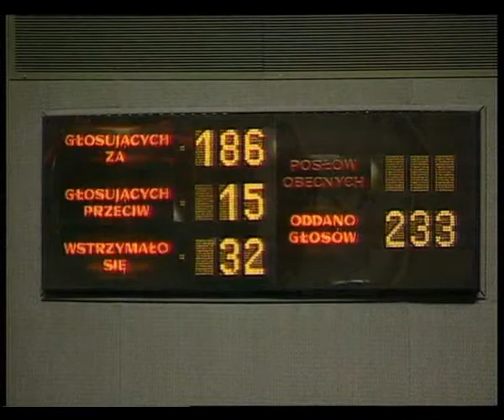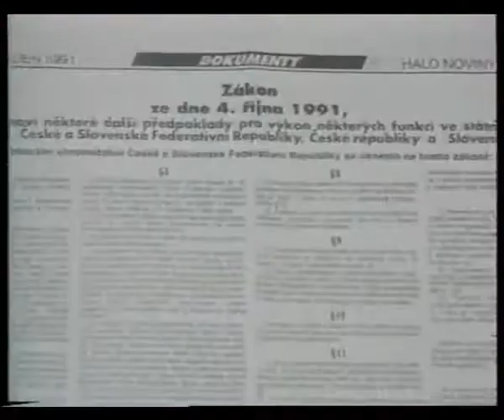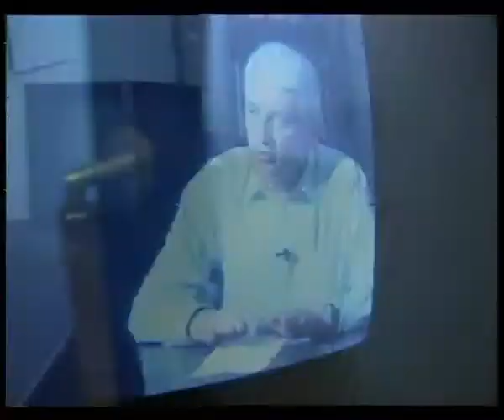Nocna zmiana 2 z 7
Film dokumentalny opowiadający o największym bodaj przekręcie politycznym III Rzeczypospolitej (nadal niestety Ludowej).

Premier Jan Olszewski i paru uczciwych posłów postanowiło ujawnić listy tajnych współpracowników SB i pracowników tej służby, którzy zajmują stanowiska państwowe. W odpowiedzi na to - w ciągu jednej nocy obalono rząd. Kto dopuścił się tego gangsterskiego chwytu? Pawlak, Wałęsa, Donald Tusk - znani ludzie, którzy rządzą nami dzisiaj, a wtedy trzęśli portkami przed wprowadzeniem tej ustawy.